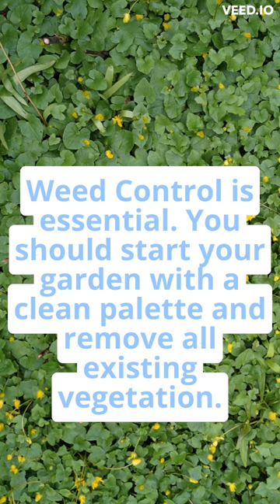Wildflower Garden Tips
Wildflower Garden, Gardening Tips, Flowers